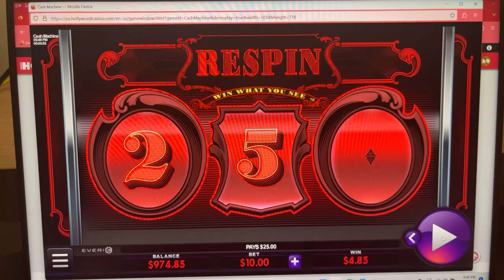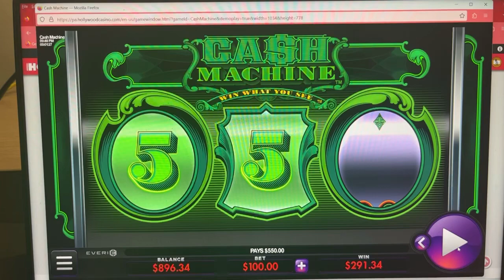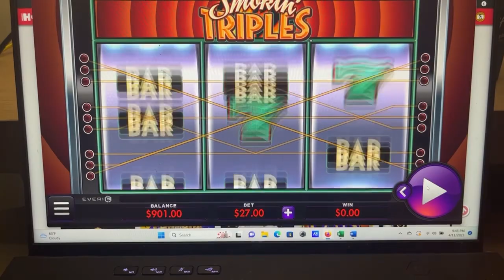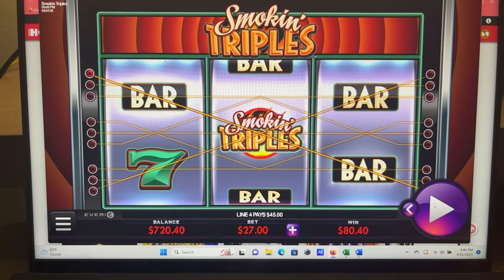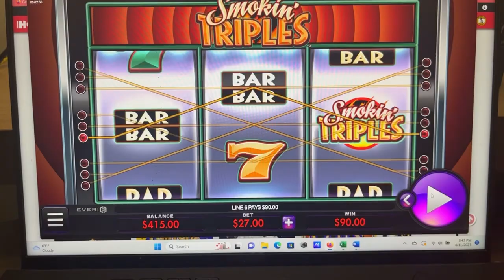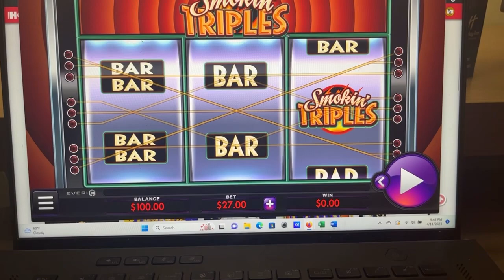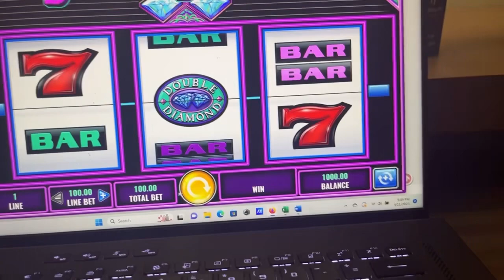PA Hollywood Casino online $3000 play 🤪I’ve Lost my mind betting this big🤪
We will see if free play can turn to a profit